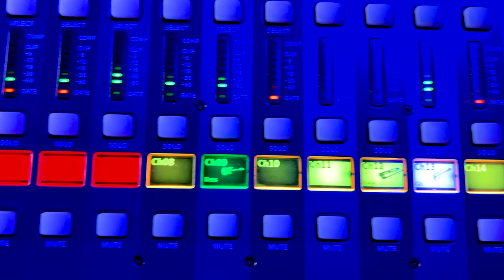វាសនាបុផ្ផាព្រៃវែង​,បេះដូងមិនត្រូវគ្នា,អូនសូមស្រលាញ់ផង,សាង ដាលីនសុទ្ធ,សុផានិត្តា តន្ត្រី,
វាសនាបុផ្ផាព្រៃវែង​,
បេះដូងមិនត្រូវគ្នា,
អូនសូមស្រលាញ់ផង,
សាង ដាលីនសុទ្ធ,
សុផានិត្តា តន្ត្រី,
knrtum​ 2022,Romvong
កន្ទ្រឹមមកដល់ទៀតហើយ,
,បងអើយស្តាប់ផ្គរ,
កញ្ញា ធីតា,
,នាយសាន​ តន្ត្រី,
អកកាដង់ រាំវង់ ឡាំលាវ,
ស្នេហ៍អើយស្នេហ៍,
ម៉ែខ្ញុំក្រមុំមិនដូរ,
ច្រៀងដោយ ស្រីលីន,
Orkes  knrtum​ 2022,Romvong,

Concert =

Musical instruments
1 Drummer
2 Ax Organ
3 Guitar Solo Guitar Solo
4 Guitar Bass

* Calendar Calendar *
* Orkes Orkadong *